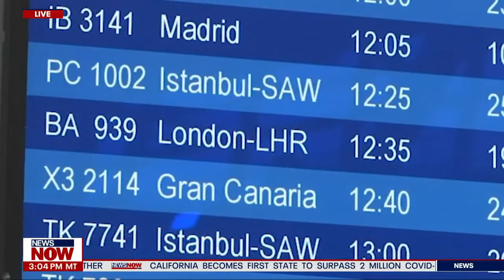CASES SURGE: U.S. COVID-19 Numbers Climb To Over 18 Million | NewsNOW from FOX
Heading into the Christmas holiday, the United States climbs to more than 18 million COVID-19 cases. In an address to the nation on Tuesday, President-elect Joe Biden warns "Our darkest days are ahead of us, not behind us." Meanwhile, the UK is announcing two confirmed cases of a new strain of the Coronavirus.